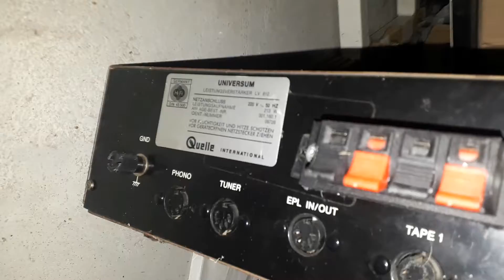Znalazłem 2 rowery i ladny zegar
Wiecej filmików tutaj